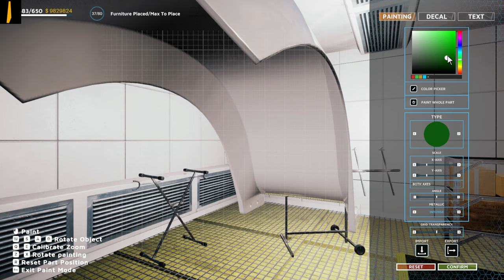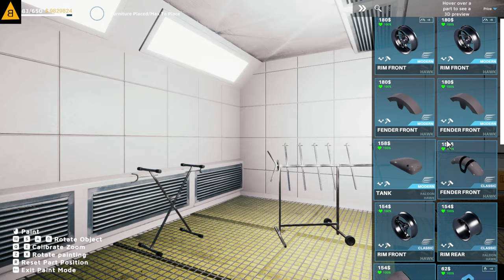restoration CHOPPER HAWK tuning, paint ant test // MOTOCYCLE MECHANIC SIMULATOR 2021 gameplay 4K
FOR ANY QUESTIONS WRITE IN THE COMMENTS.
In this video we will take a motorcycle from the trash and bring it to its original value